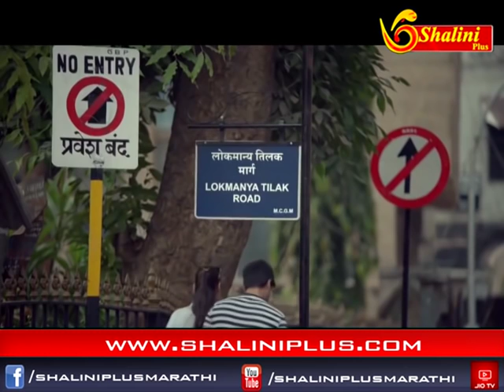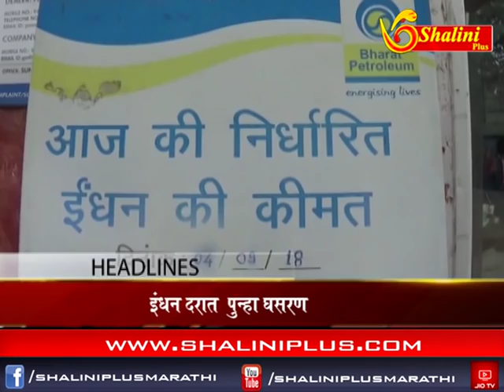आकराचे बातमीपत्र ५ नोव्हेंबर २०१८ शालिनी प्लस मराठी २०१८